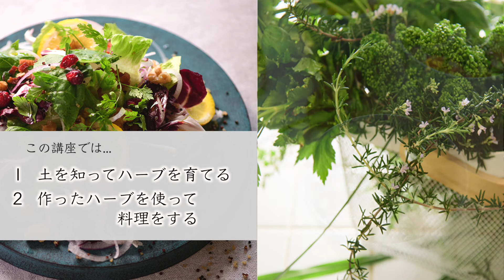なぜプラネタリーフード を学ぶのか？〜Planetary Food Education オンライン授業開始にあたり、ご説明します。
2021年秋、オンライン授業「Planetary Food Educator～プラネタリーフードエデュケーター講座」を新たに開講いたします。

・講師は田中愛子。
大阪樟蔭女子大学教授(2014～2020)
内閣府地方創生SDGs産学連携プラットフォームSDGsのためのフードスタディーズ研究会発起人幹事など日本の食の歴史研究家。これまでの食育活動をzoom講座にて、コロナ時代にさらに多くの皆様へ、パワーアップしてお伝えしていきます。

・田中愛子先生より
「2021年「次世代の子どもたちが地球のために、今、私たちができることを考え、行動しよう」という私たちの活動目標は、国連が2030年までに達成を目標とした「SDGs」とまさに一致しています。
さらに、昨今では持続可能な地球の食や食べ方について学びたいというご要望も多く、この度、『食卓の上のフィロソフィー』の理念はそのままに、「食育ハーブガーデン協会」改め「Planetary Food Education Network　プラネタリー・フード・エデュケーション・ネットワーク」と改名することにいたしました。
今後は、幼稚園、学校、施設のみならず、それぞれの地域社会で「次世代の子どもたちや地球のために今できること」の実現を目指し、
ハーブや野菜を育て、料理することから始まる「学びと実践」を続けていきます。」